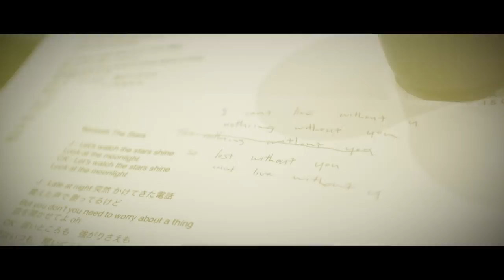【JAY'ED】 Without You feat.Crystal Kay -Special Teaser-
Without You feat.Crystal Kay
-Special Teaser-

JAY'ED  New Album ｢Here I  Stand」
SOUND PRODUCE　JAY'ED & EXILE ATSUSHI

New ALBUM
「Here I Stand」

JAY’ ED自身とともに EXILE ATSUSHI が全面プロデュース！
PKCZ®, 今市隆二 (三代目 J Soul Brothers from EXILE TRIBE),
DOBERMAN INFINITY, Crystal Kay , AKLO
豪華客演陣を迎えた傑作アルバムが完成！
先行シングル「Here I Stand」は勿論、
豪華アーティストとのコラボレーション楽曲にくわえ、
自身の人気曲｢ずっと一緒｣のニューアレンジバージョンや、
2009年に大ヒットを記録した「明日がくるなら」(JUJU with JAY’ED)の
セルフカバーなど、盛りだくさんな内容で
JAY’EDの新しいシンガーとしての確立と、
今後のアーティストとしての決意と覚悟を感じさせる作品！

初回限定盤DVDにはミュージックビデオに加え、
参加アーティストとの楽曲制作シーンを含む、
「Here I Stand」の真意に迫るスペシャルドキュメンタリーを収録！

CD収録内容　(全13曲　初回・通常 共通)
M1 The Paradise
☆フジテレビ系「魁！ミュージック」6月度エンディングテーマ
作詞：Lugz&Jera　作曲：T-SK , MoonChild , SIRIUS  編曲：T-SK

M2 Must Be MAGIC
作詞：JAY’ ED　作曲：JAY’ ED , Hisashi Nawata , EIGO
編曲：Hisashi Nawata , EIGO

M3 Without You feat.Crystal Kay
作詞：HIROMI , JAY’ ED , Crystal Kay　作曲：T.Kura , JAY’ ED

M4 ずっと一緒 feat.Duran (RED DIAMOND DOGS/Made in Asia)
作詞：JAY’ ED　作曲：JAY’ ED , Jeff Miyahara
編曲：Duran (RED DIAMOND DOGS, Made in Asia)

M5 Beautiful Days
☆2016年シンシア エルコンシリーズ モイスチャーCM楽曲
作詞：JAY’ ED　作曲：JAY’ ED , UTA　編曲：UTA

M6 blind
作詞：P-CHO　作曲：RYUJA , JAY'ED　編曲：RYUJA

M7 All I Did Is Grind feat.AKLO
作詞：AKLO　作曲：BACHLOGIC , JAY'ED　編曲：BACHLOGIC

M8 P.B.E feat.今市隆二 (三代目J Soul Brothers from EXILE TRIBE)
作詞：JAY’ ED 作曲：POCHI , JAY’ ED 編曲：POCHI

M9 明日がくるなら ～ JAY’ ED Solo version ～
作詞：JUJU , JAY’ED , Jeff Miyahara　作曲：JUJU , JAY’ED , Jeff Miyahara・RYLL & couco　編曲：Yuta Nakano

M10 MY WAY
☆映画「手をつないでかえろうよ～シャングリラの向こうで～」主題歌
作詞：Paul Anka & Lucien Marie Antoine Thibaut　作曲：Claude Francois & Jacques Revaux　編曲：前嶋 康明

M11 Takers feat.DOBERMAN INFINITY
作詞：JAY’ ED , KUBO-C,GS,P-CHO,SWAY,KAZUKI
作曲：JAY’ ED , KUBO-C,GS,P-CHO,SWAY,KAZUKI , NAOtheLAIZA　編曲：NAOtheLAIZA

M12 Everybody -PKCZ® Remix-
作詞：JAY’ ED　作曲：BACHLOGIC, JAY’ ED

M13 Here I Stand
☆TBS系テレビ「ひるおび！」5月度エンディングテーマ
作詞：EXILE ATSUSHI　作曲：さかいゆう　編曲：POCHI

1. The Paradise　Music Video
2. Here I Stand　Music Video
3. MY WAY　Music Video
4.JAY'ED Documentary -Here I Stand-

Apple Music、Spotify、LINE MUSIC、
AWA、レコチョクBest、KKBOXをはじめとする
聴き放題サービスでも配信中！！